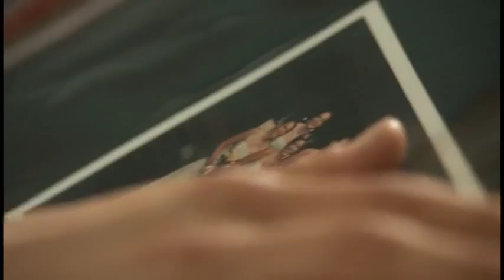Bon Jovi You Want To Make A Memory